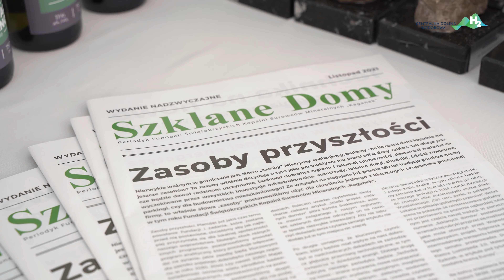Centralna Dolina Wodorowa im. Braci Łaszczyńskich - podsumowanie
Przedstawiamy podsumowanie działań Centralnej Doliny Wodorowej im. Braci Łaszczyńskich.
Centralna Dolina Wodorowa jest stowarzyszeniem podmiotów zainteresowanych wspieraniem rozwoju gospodarki wodorowej rozumianej jako łańcuch wartości związany z wytwarzaniem, przesyłem, magazynowaniem i zastosowaniem wodoru w głównych działach gospodarki – transporcie, energetyce, ciepłownictwie, a przede wszystkim w przemyśle. Celem Stowarzyszenia jest wspieranie rozwoju gospodarki wodorowej, ze szczególnym uwzględnieniem obszaru województwa świętokrzyskiego oraz województw sąsiadujących z tym województwem.